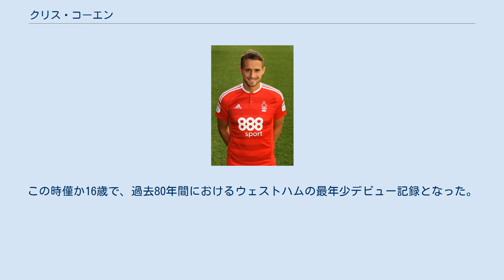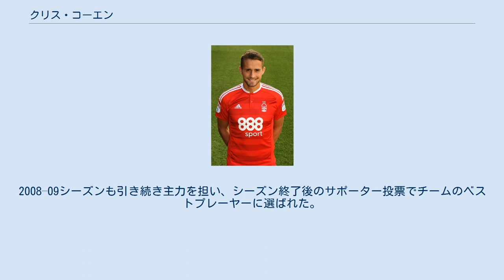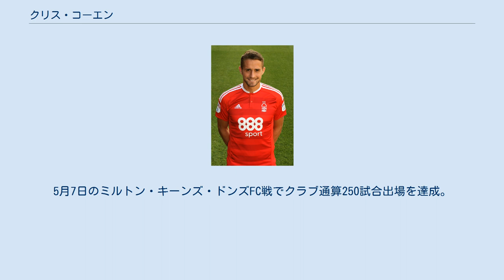クリス・コーエン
クリス・コーエン（Chris Cohen、1987年3月5日 - ）は、イングランド・ノリッジ出身の元プロサッカー選手。
 6歳の時にウェストハム・ユナイテッドFCのスカウトに見出され、同クラブのアカデミーで育成された。
2003–04シーズンからトップチームに昇格し、2003年12月13日のサンダーランドAFC戦でトップチームデビュー。
この時僅か16歳で、過去80年間におけるウェストハムの最年少デビュー記録となった。
 2005年11月、出場機会を求めフットボールリーグ1のヨーヴィル・タウンFCに1ヶ月の短期レンタルで加入。
1月、レンタル期間をシーズン終了まで延長。
2006年6月28日、完全移籍に移行し2年契約にサインした。
2006–07シーズン終了後、サポーター投票でチームのベストプレーヤーに選ばれた。
 2007年7月6日、同じリーグ1のノッティンガム・フォレストFCに移籍。
契約は4年で移籍金は120万ポンド。
負傷で出遅れたものの、復帰後すぐにレギュラーに定着。
チームのリーグ準優勝とフットボールリーグ・チャンピオンシップ昇格に大きく貢献した。
2008–09シーズンも引き続き主力を担い、シーズン終了後のサポーター投票でチームのベストプレーヤーに選ばれた。
2009年5月、契約を2013年まで延長。
 2011年9月、ダービー・カウンティFCとのイースト・ミッドランズ・ダービーで膝の靱帯を断裂する重傷を負い、全治1年と診断された。
長いリハビリの後、2012年8月に戦列に復帰。
10月8日、契約を2016年まで延長。
2012–13シーズン終了後には自身2度目となるチームの年間ベストプレーヤーに選ばれた。
 2013年7月31日、チームの新キャプテンに任命された。
ところが2013年11月23日のバーンリーFC戦で膝を負傷、シーズンの残りを棒に振った。
2014-15シーズンは開幕からスタメンに復帰するも、9月14日のダービー・カウンティFC戦でまたも膝を負傷。
全治9ヶ月と診断され、3度目の長期離脱を余儀なくされた。
 15ヶ月間にも及ぶブランクを経て、2016年1月2日のチャールトン・アスレティックFC戦で復帰。
2月17日、2016年夏までだった契約を1年延長。
5月7日のミルトン・キーンズ・ドンズFC戦でクラブ通算250試合出場を達成。
2016-17シーズン最終節のブラックバーン・ローヴァーズFC戦で全公式戦通算300試合出場を達成。
5日後、クラブとの契約を1年延長。
2018年4月28日のブリストル・シティFC戦で後半44分から途中出場したのを最後に現役を引退した。
 ユース プロ